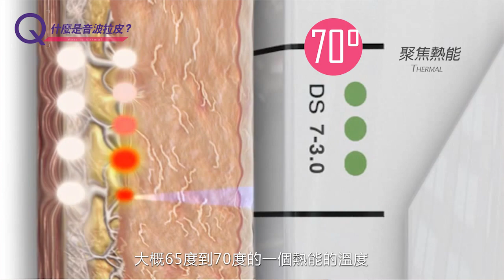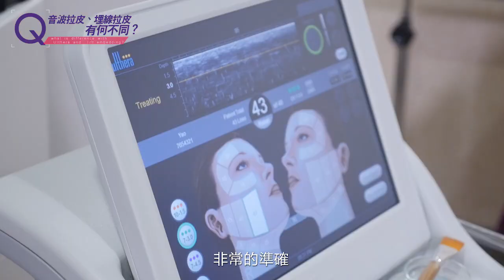電波音波拉皮拉皮效果如何？專訪美膚達人陳怡安醫師